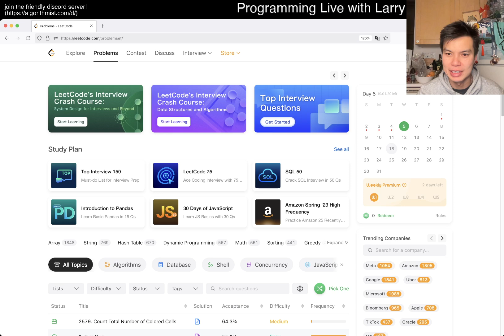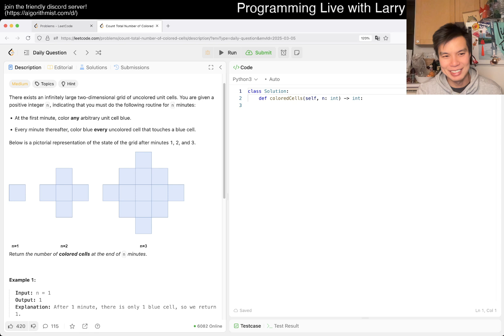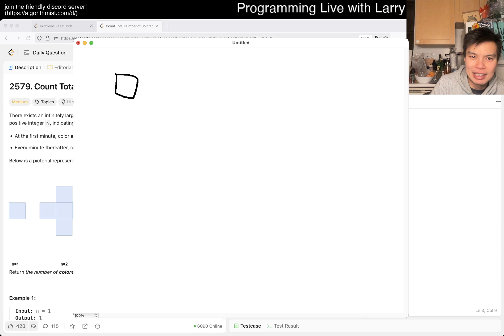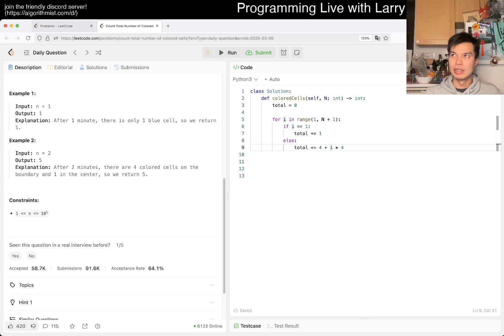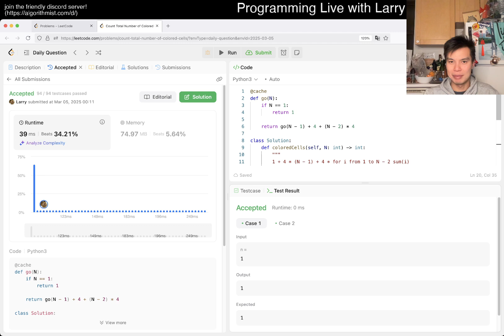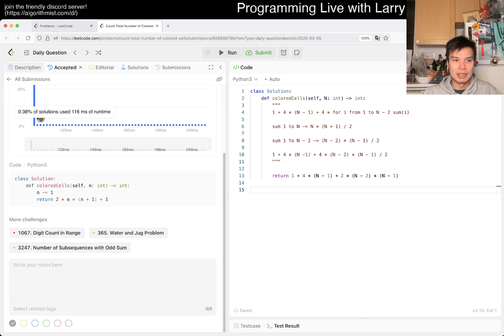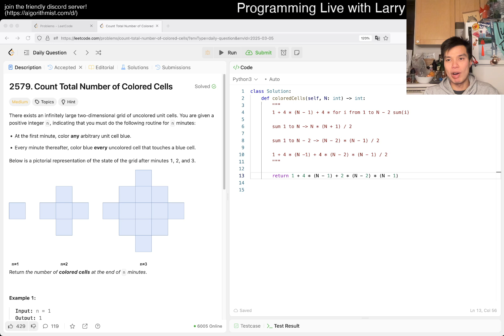Daily Leetcode #1800: Mar 05, 2025 - 2579. Count Total Number of Colored Cells